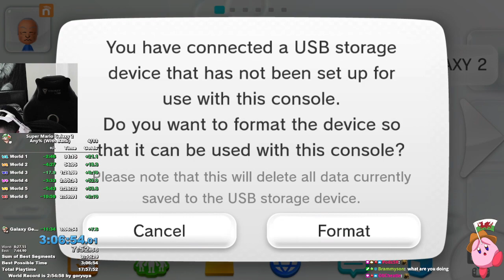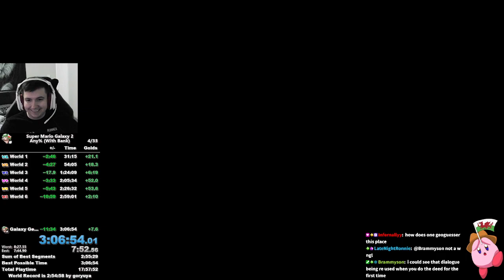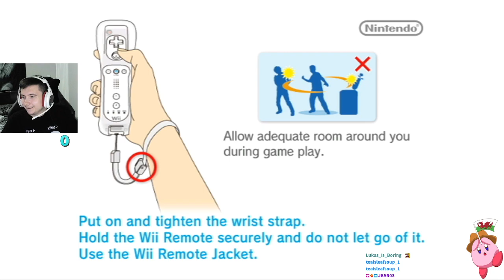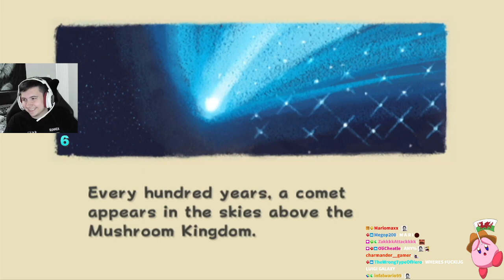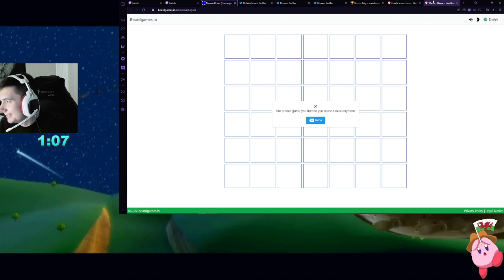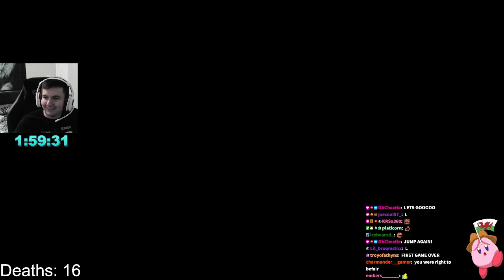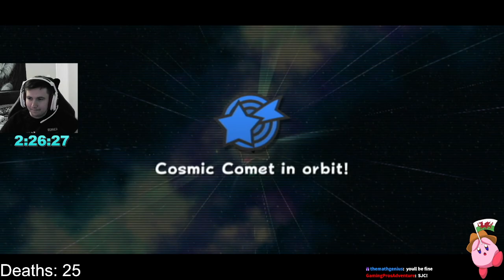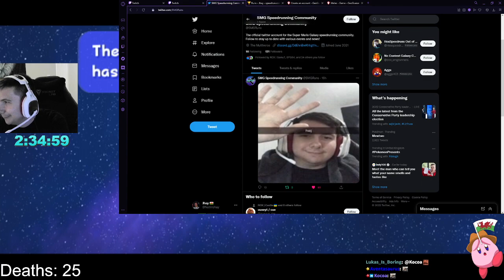HOW DO YOU GET THESE?! | Kaizo Mario Galaxy (Part 1)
Thumbnail by @FinBW on Twitter!